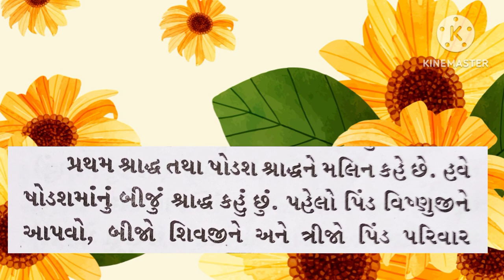શ્રી ગરુડ પુરાણ બારમો અધ્યાય (ભાગ-૯)🌹🌹🙏રાધે રાધે જય જય શ્રી કૃષ્ણ 🙏🌹🌹